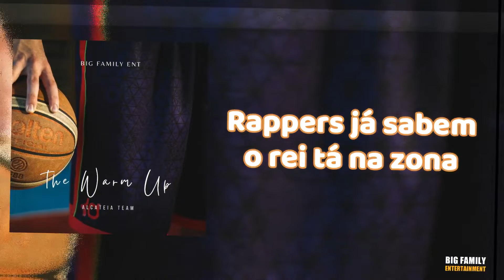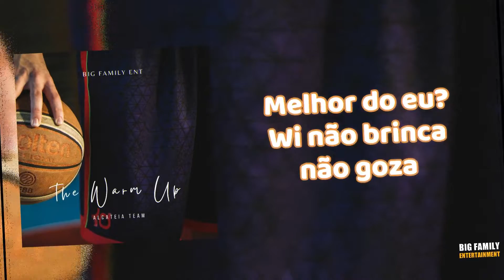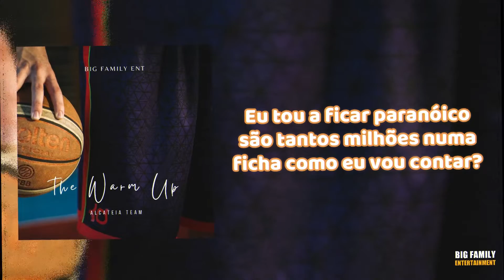Alcateia Team - The Warm Up [Vídeo Lyric]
Intérpretes:  Alcateia Team: Rico Mammy, Fedson Figura & @Emano L Audaz
Captação & Direção: @Emano L Audaz
Mistura & Masterização: Akácio Cardoso
Gravadora: @Big Family Ent